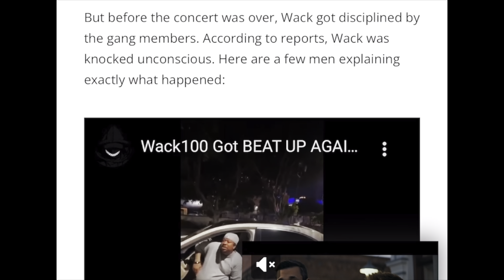wack100 allegedly gets discipline by members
There have been rumors off wack 100 ducking a discipline for his members for a while now. I guess it finally caught up to him.